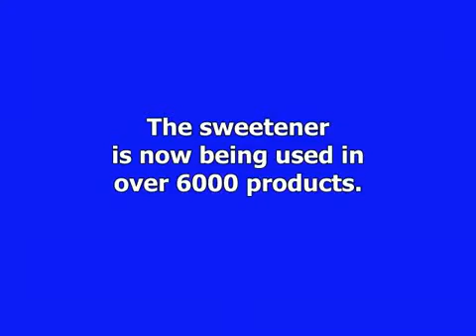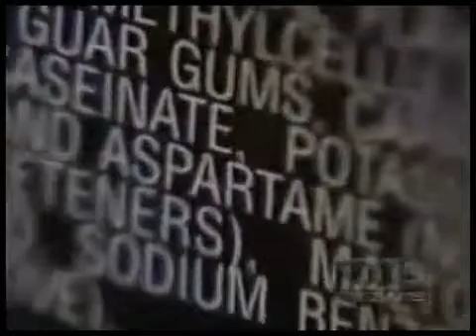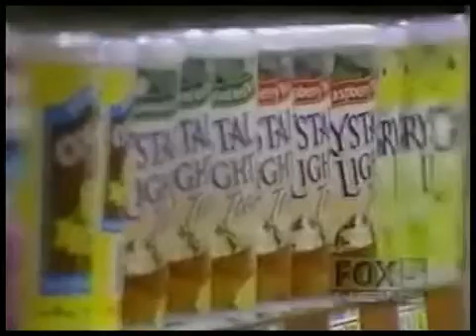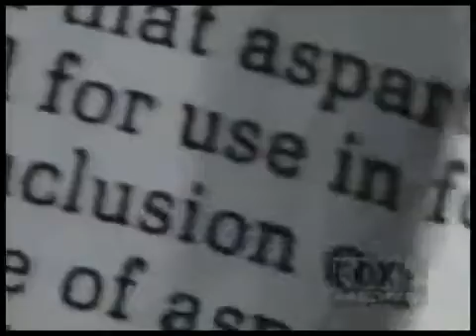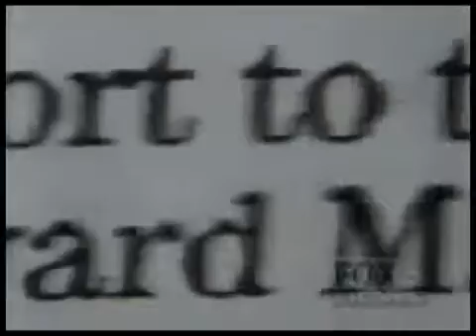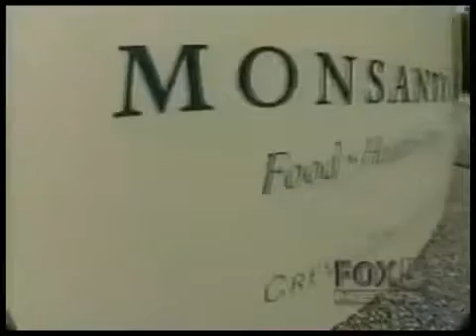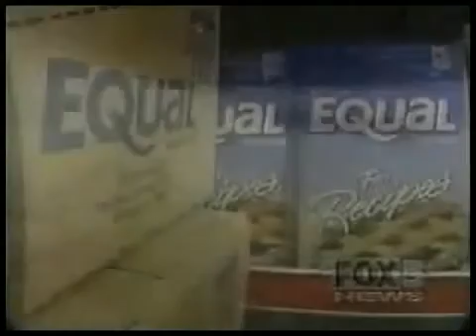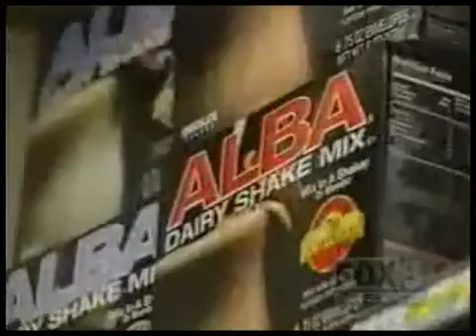The Dangers of Aspartame (Artificial Sweeteners Sugarfree Diet Coke Zero No Sugar Added E951)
Aspartame (E951) is an artificial sweetener, used in over 6000 products. The food industry claims that aspartame helps in losing weight, but why is obesity then becoming such an ever increasing problem?

Aspartame is a very sweet chemical, responsible for a host of health problems such as obesity, diabetes, cancer, brain diseases, migraines, ADHD, etc.

Aspartame breaks down into three toxic components:

1. Methanol.
This is poisonous alcohol. In the body, methanol breaks down into formaldehyde, which is a poison.

2. Phenylalanine.
This decreases the amount serotonin in your brain, which leads to mood swings (depressions) and an increased appetite! That is why aspartame is one of the main causes for the current obesity epidemic.

3. Aspartic acid.
This is a neurological toxin comparable to MSG.

The US Department of Health has recorded 92 (!) symptoms following complaints about aspartame. In fact, over 80% of all complaints filed with FDA are related to aspartame consumption!

Some of the brand names for aspartame:
AminoSweet, NutraSweet, Equal, NatraTaste, Canderel, Spoonful, Equal-Measure, etc.

Aspartame is used in any of the following products:
Sugarfree, Light, Diet, Zero (Coke, Sprite & Fanta), Coke 007, Pepsi Max, Crystal Clear, Low-Calorie, Crystal Light, No Sugar Added, Smint, Stimorol Ice, Stimorol Fusion, Freedent, Mentos, Sportlife, etc.

Do no longer believe the lies of the food industry and the 'main stream' media. Contrary to what so-called 'health experts' claim, aspartame is NOT safe!

In fact, aspartame is a sweet poison developed to make people sick so the pharmaceutical industry can sell expensive medication to 'treat' the chronic diseases that are caused by it's use.

Avoid this toxic chemical for 60 days and discover how your health will improve dramatically!

Other artificial sweeteners that you should avoid:
Acesulfame K (E950), Cyclamate (E952), Isomalt (E953), Saccharin (E954), Sucralose or Splenda (E955), Alitame (E956), Neohesperidine (E959), Neotame (E961), Salt of Aspartame-Acesulfame (E962), Maltitol (E965), Lactitol (E966), Sorbitol (E420), Mannitol (E421), Glycerol (E422).

Healthier sugar alternatives:
Organic raw sugar, organic maple syrup, honey, and Stevia, the low calorie all natural sweetener used in Paraguay for centuries.